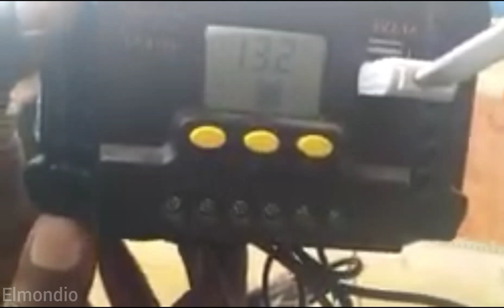Mon systeme Anti-Blackout ⚡☀️⚡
2 batteries (12v12ah et 12v50ah)
2 panneaux solaires
1 controleur

j'utilise aussi le systeme avec la batterie 12v12ah pour mes deplacements (camping, plage,...) ! c est tres pratique.

Si ça vous interesse , ecrivez moi sur instagram : @elmondiosn